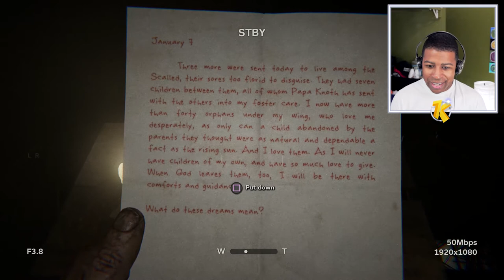Outlast 2 Genesis Walkthrough Part 3 - Finding the Chapel - Outlast 2 Walkthrough Part 3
This Outlast 2 Genesis Walkthrough video continues from part 2 and is a walkthrough of how to complete Genesis, the first chapter in Outlast 2, from start to finish on normal mode. This video specifically shows the how to find the chapel and includes commentary and funny montage-style edits by Kumasi. Genesis is the first chapter of Outlast 2.

Outlast 2 is the third installment in the franchise and probably the scariest horror game ever created. Although some might consider this to be one of the BEST horror games out there. The video series includes lots of jump scares offset by comedic moments with Kumasi as he desperately and horribly tries surviving throughout Outlast 2.

I made this walkthrough of the genesis chapter because I thought other people playing Outlast 2 for the first time would have difficulty getting through it. It's easy to miss a lot of things because of all the jump scares. I hope this genesis walkthrough helps you in finding the chapel and the rest of your way throughout chapter 1 of Outlast 2! The genesis chapter walkthrough will be broken up into 4-5 parts, and the entire genesis walkthrough can be found in this playlist